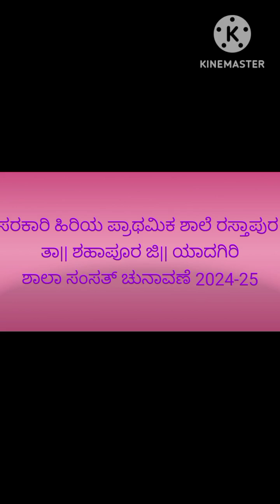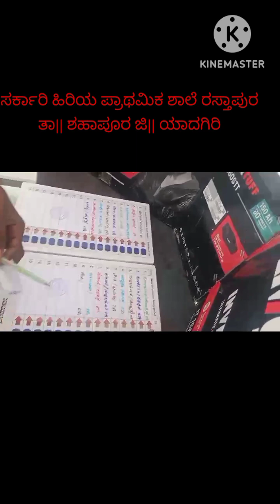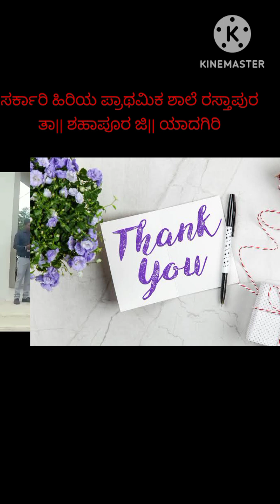ಸರ್ಕಾರಿ ಹಿರಿಯ ಪ್ರಾಥಮಿಕ ಶಾಲೆ ರಸ್ತಾಪುರ ಶಾಲಾ ಸಂಸತ್ ಚುನಾವಣೆ 2024-25